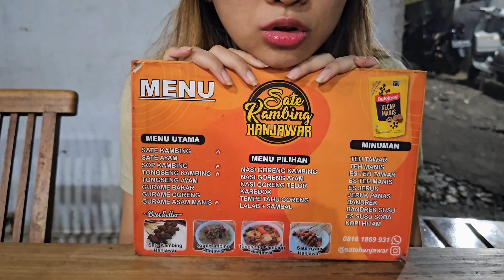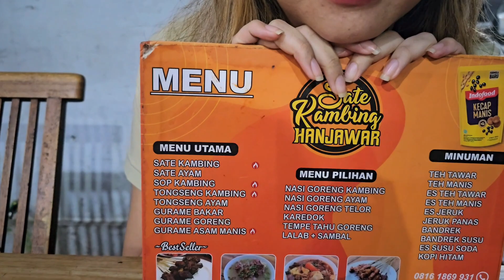VLOG #59 : MAU MAKAN SATE INI HARUS NAIK GUNUNG DULU!